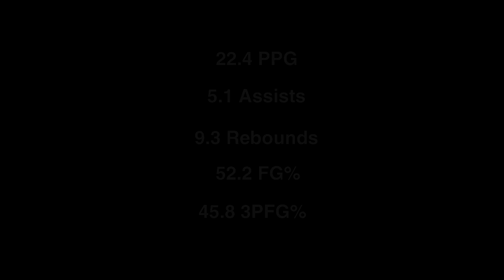Tyler Bark - 2015/2016 Basketball highlights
Class of 2017 6'2 183lb combo guard.
Season averages:
22.4 Points/Game
52.2 FG%
45.8 3PFG%
84.6 FT%
5.1  APG
9.3 RPG
2.3  Steals/Game
1.4  Blocks/Game
2.1  Turnovers/Game
Teams:
2015/16 - QECVI Raiders (High school closed)
2015/Present - Kingston Impact U19 team 1 (Travel team)
2016/17 - Loyalist Collegiate Vocational Institute (High school)